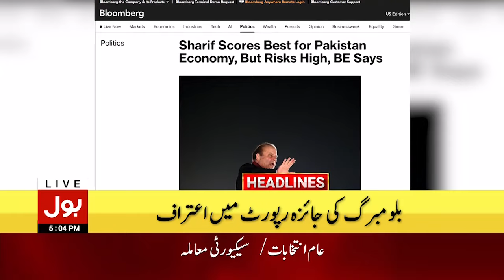Chief Justice Remarks | BOL News Headlines at 5 PM | Army Deployment Summary In Cabinet